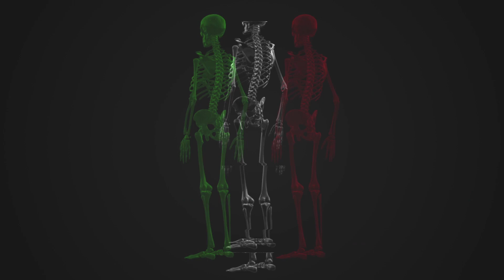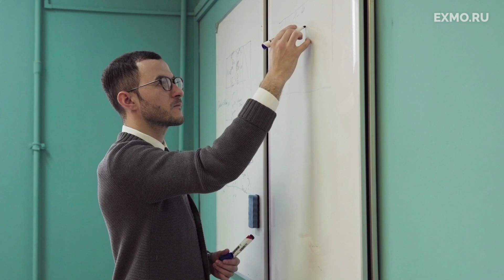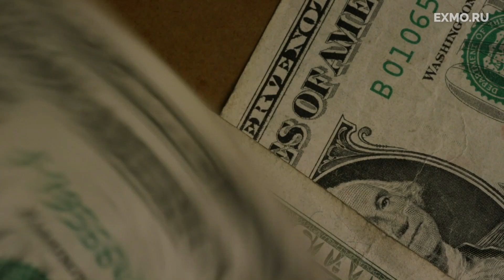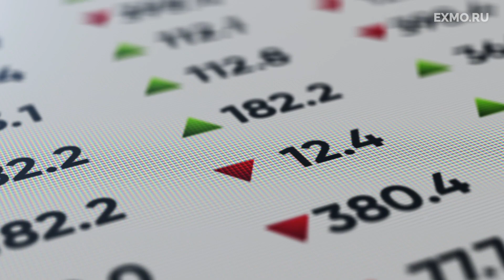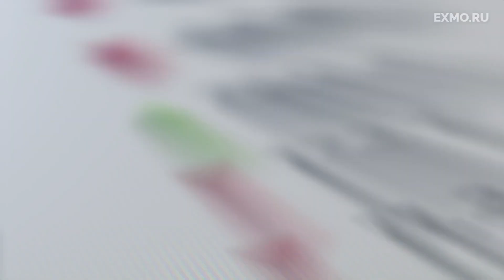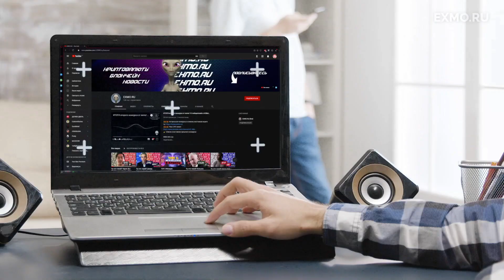Нуриэль Рубини | Nouriel Roubini - известный экономист и критик биткоина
00:00 Вступление

Внимание, загадка: еврей, который родился в Турции, но по паспорту гражданин США, владеет 4 языками, написал несколько популярных книг, занимает 4 место в рейтинге «100 лучших мыслителей мира» по версии журнала «Foreign Policy».
Ну, отгадали? – Это наш сегодняшний герой! Давайте знакомиться.

00:33 Биография

Нуриэль Рубини родился в Стамбуле в семье ирано-евреев. В связи с тем, что его семья находилась в поиске постоянного места жительства, некоторое время ему пришлось жить в Иране и Израиле. С 1962 по 1983 год он проживал в Италии, по большей части в Милане. Именно там он учился в местной еврейской школе, после чего поступил в коммерческий университете им. Луиджи Боккони, где получил диплом бакалавра в области экономики – как бы стереотипно не звучало, но согласитесь: еврей-экономист звучит иронично.

Чуть позже, в 1988 году он получил докторскую степень в области экономики, окончив Гарвардский университет.

На данный момент Рубини является гражданином США и говорит на 4-х языках: английском, персидском, итальянском, иврите и французском.

В 1998 году Нуриэль присоединился к администрации Билла Клинтона, где изначально выполнял роль старшего экономиста в экономическом совете Белого дома, а затем стал старшим советником Тимоти Гейтнера. Но в 2001 году Рубини вернулся на работу в Международный Валютный Фонд, где выполнял роль приглашенного ученого в борьбе с финансовым кризисом в Аргентине. После этого он написал книгу о спасении обанкротившихся стран под названием «Спасительные меры или поручительства», и основал собственную консалтинговую фирму Roubini Macro Associates, которая занимается проведением экономического консалтинга и финансового анализа.

02:39 Настоящее

В настоящее время он является профессором Школы бизнеса Стерна в Нью-Йоркском университете. Также Рубини является членом Совета 21-го века Института Берггрюна.

Во время интервью в июне 2009 года его спросили о расходах на личный образ жизни и инвестициях.

На что Рубини сказал:
“Я регулярно откладываю около 30% своего дохода. Кроме моей ипотеки, у меня нет никаких других долгов. кредитный кризис не сильно повлиял на меня. … Я всегда жил по средствам и к счастью, я никогда не был без работы. я бы сказал, что я скромный человек – у меня нет очень дорогих желаний. …

На вопрос, инвестирует ли он в акции, Рубини ответил:
«Сейчас это не такие большие суммы. Раньше у меня было много акций – около 75% от общих активов, но за последние 3 года соотношение изменилось – 95% активов находятся в валюте, а 5% в акциях. На данный момент вы не получите много от сбережений, но зарабатывать 0% лучше, чем терять 50%. «

03:48 Предсказания

Нуриэль Рубини является один из немногих экономистов, которые предсказали крах пузыря на рынке недвижимости в 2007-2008 годах. Он предупредил о кризисе в позиционном документе МВФ за год до начала кризиса. Благодаря своим прогнозам Рубини получил несколько прозвищ, в том числе «Доктор Дум» и «Пермабэр». Доктор Дум звучит как названия нового супергероя Marvel. Досмотрите видео до конца и узнаете, как связан Рубини с текущими выборами в США.

Благодаря своим способностям Рубини занимает 985-е место по количеству академических ссылок за всю жизнь, он был № 4 в списке журнала «Foreign Policy»  в рейтинге «100 лучших мыслителей мира». В декабре 2013 года на Мировом форуме мыслителей Рубини был удостоен почетной награды “GTF 2013”  за выдающиеся достижения в области глобального мышления.

Что касается Европы, то Рубини предсказал, что в Италии и ряду других стран еврозоны (Португалии, Испании, Греции), возможно, придется выйти из еврозоны, если они не проведут «серьезные экономические реформы».

В августе 2009 года Рубини предсказал, что мировая экономика начнет восстанавливаться ближе к концу 2009 года, но экономика США, вероятно, будет расти только на один процент в год в течение следующих двух лет, что меньше трехпроцентного нормального «тренда».

За годы своей экономической деятельности Нуриэль Рубини написал 4 книги, самая свежая из которых – «Как я предсказал кризис: экстренный курс подготовки к будущим потрясениям – 2011 год».

Один из крайних прогнозов Рубини касается выборов в США –«Администрация Байдена вряд ли пойдет на внедрение радикальных экономических реформ. Как Байден, так и Камала Харрис придерживаются умеренных взглядов по многим вопросам экономической политики».

Нуриэль полагает, что администрация Байдена может повысить налоговые ставки для корпораций и на верхушку американских домохозяйств, которым Трамп и республиканские конгрессмены путем снижения налогов «помогли» «сэкономить» $1,5 трлн.